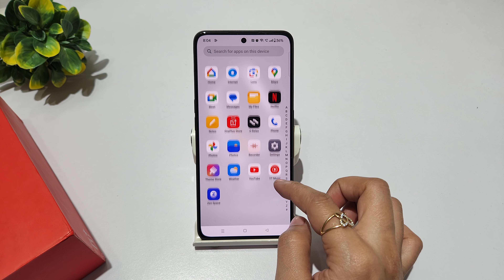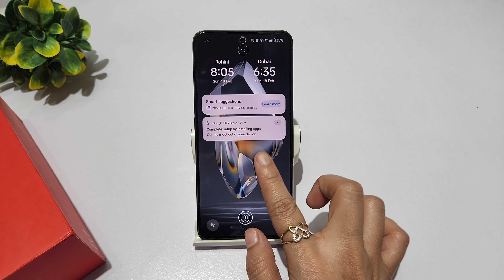How to enable double tap to lock screen oneplus 12r | oneplus 12 double tap to off screen kaise kare